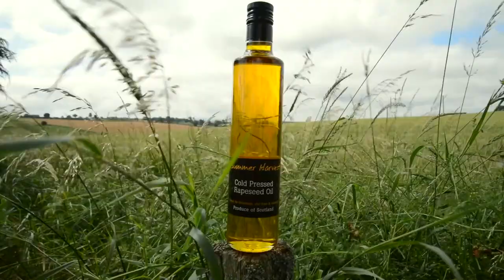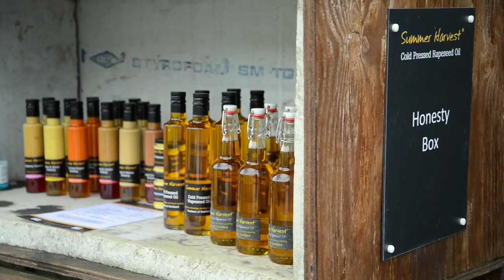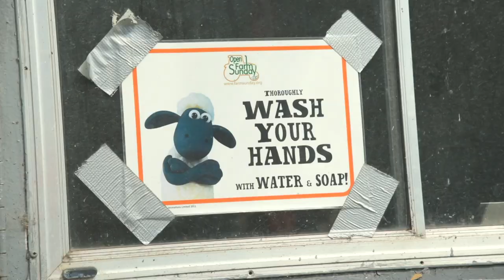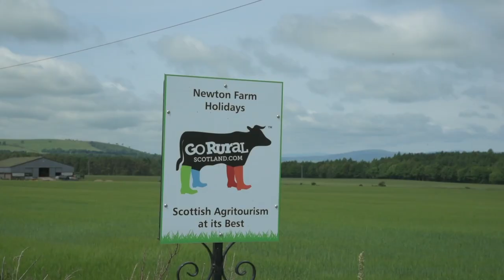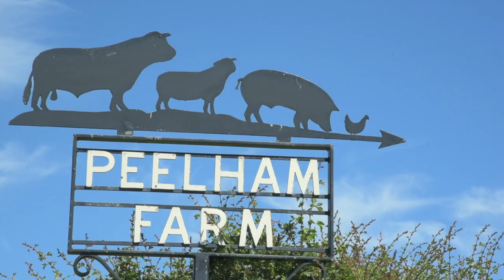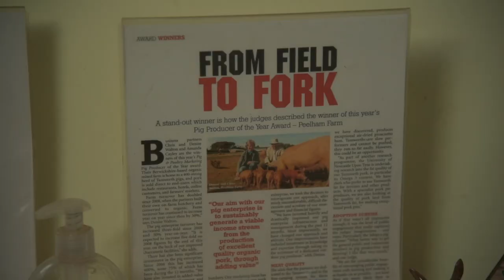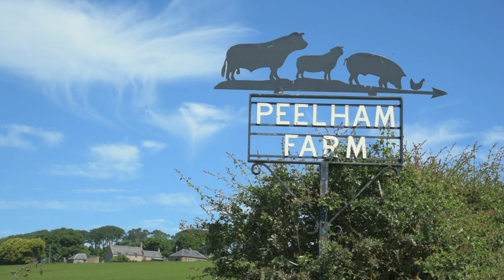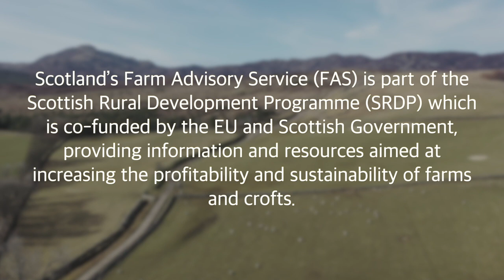FAS TV Ep14: Summer Harvest Oils, Farm Tours, On-site Butchery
Today on FAS TV we visit three different farms to find out about Diversifying into summer harvest oils, setting up your own on-site butchery, and the challenges and rewards of inviting the public onto your farm.

Intro: (00:00)
Summer Harvest Oils (00:30)
Farm Tours (04:41)
Peelham Farm (16:10)
Raymond's Rural Roundup (23:25)